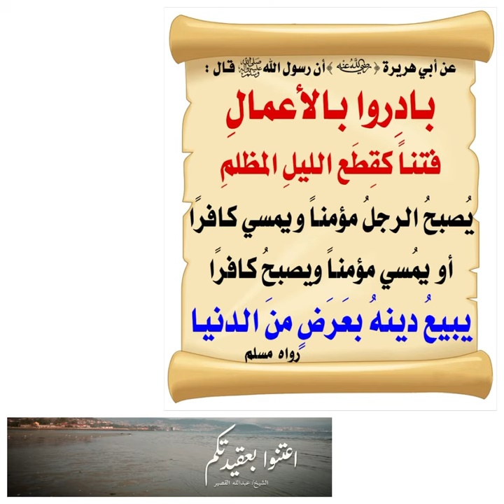اعتنوا بعقيدتكم ‼️الله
اعتنوا بعقيدتكم ‼️
قال رسول الله ﷺ :  ( بادروا بالأعمال
فتنا كقطع الليل المظلم ‏يصبح الرجل مؤمنا ويمسي كافرا أو يمسي مؤمنا ويصبح كافرا يبيع دينه بعرض من الدنيا)
‏♻ شاركنا الاجر بالنشر